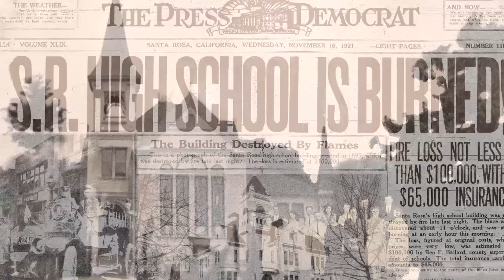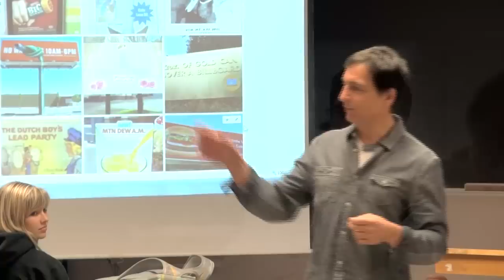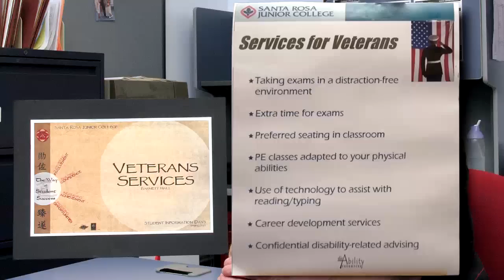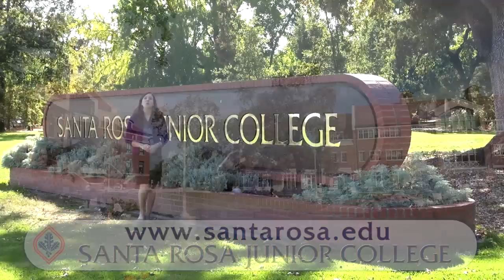Overview of SRJC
Produced by a student graduate of our Digital Arts Program, this 5 minute video highlights the programs of Santa Rosa Junior College.